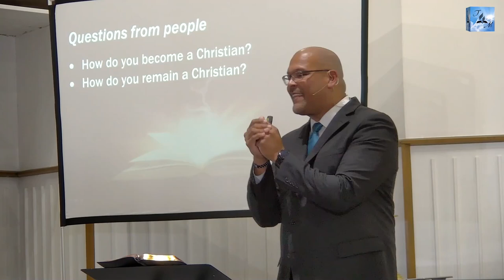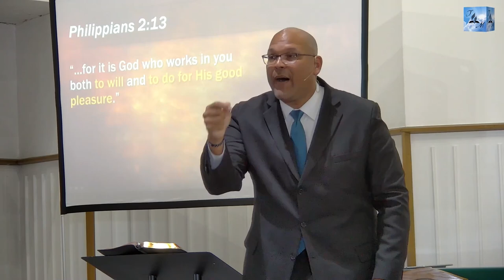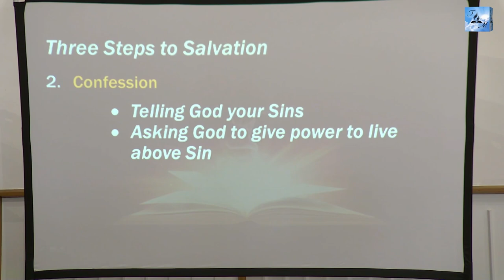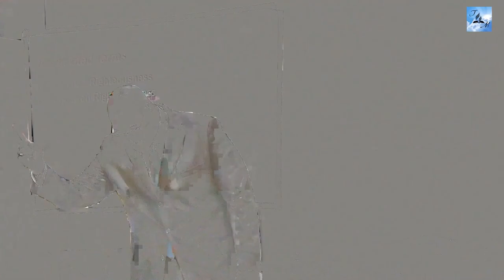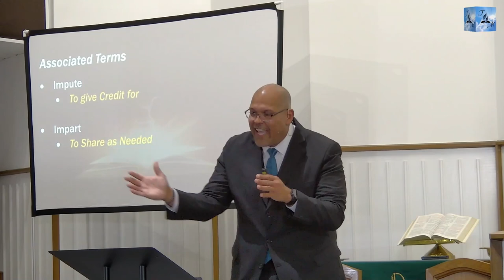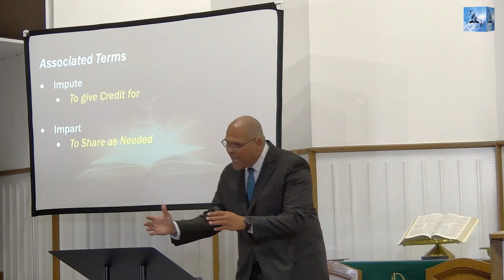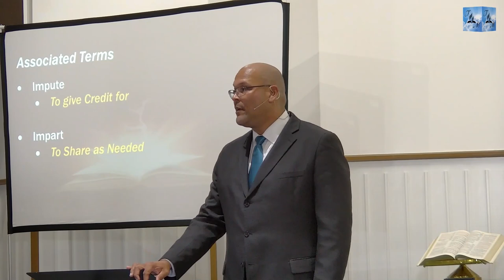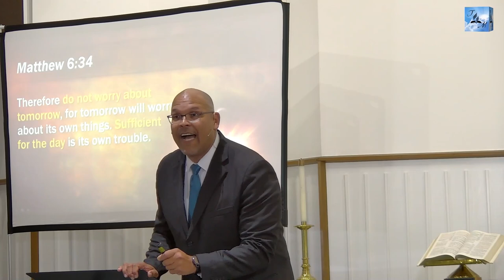Manual for Salvation - Part 2 | Pastor Mario Torres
Welcome to our new sermon series entitled "Basic Training"